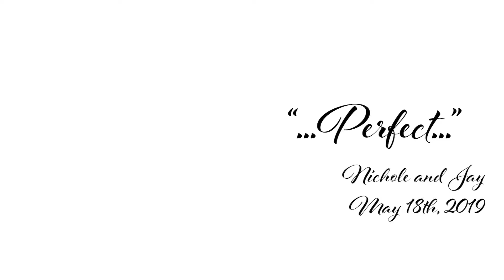Nichole and Jays Wedding Album PREMIERE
Nichole & Jays Wedding Album